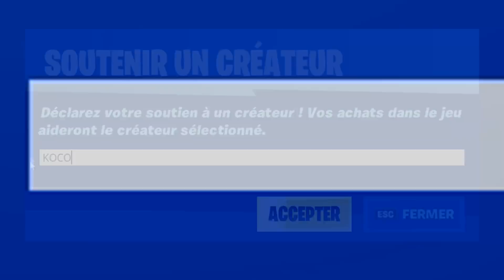OEUF DINOSAURE + FEU DE CAMP ! (Expérience Fortnite Saison 6)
J'essaye de bruler un œuf de DINOSAURE / RAPTOR pour le faire éclore sur Fortnite Saison 6 Chapitre 2 ! Expérience, délire et funny moments